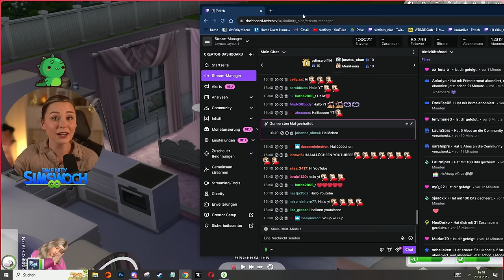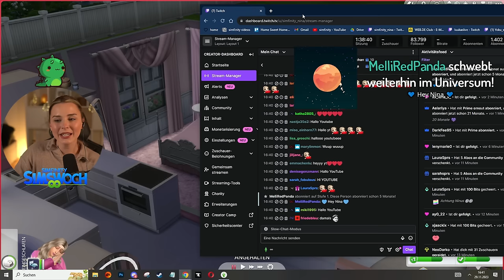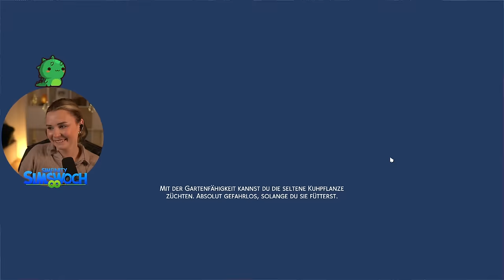Ein Baby auf dem Weg?! 🍼- Die Sims 4 Barbie Legacy 4 (Stream vom 29.11.2023)